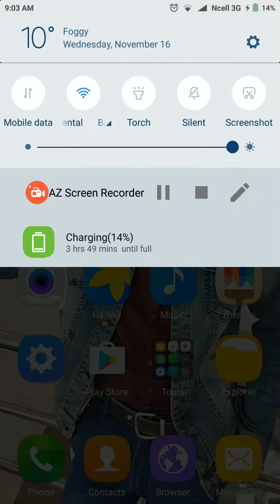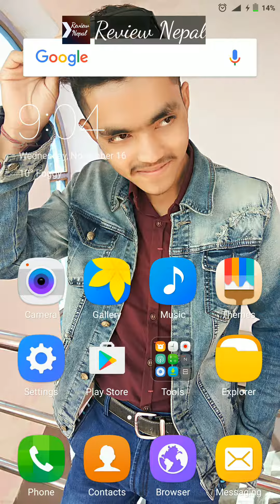Easiest way to set (NTC)GPRS and Internet system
Ntc Internet connection system.

If you would LIKE to more of those videos.